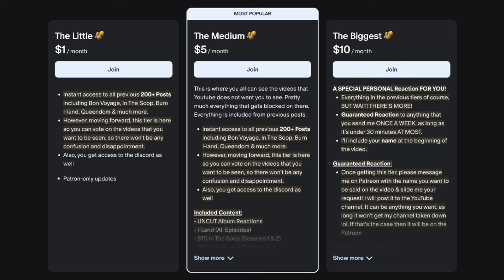DOYOUNG & ZEROBASEONE RISING VOICE is KILLER!